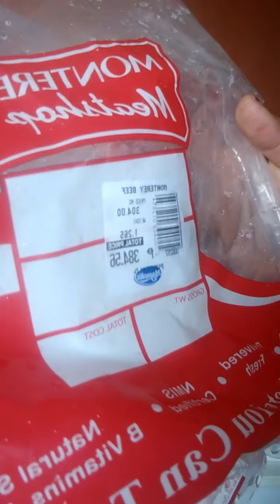How to cook a bulalo Ilongga Way!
Made of Monterey Beef, potatoes, carrot and cabbage.